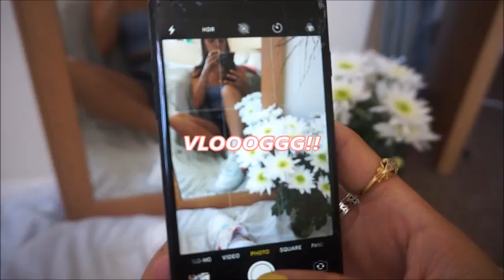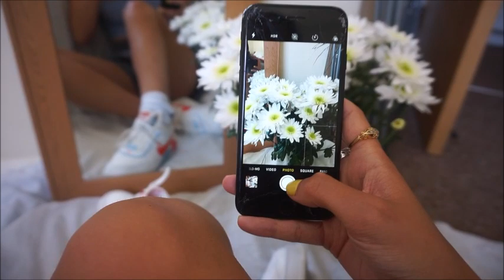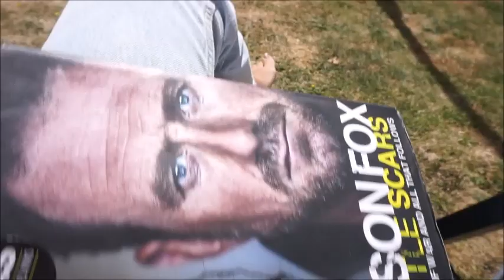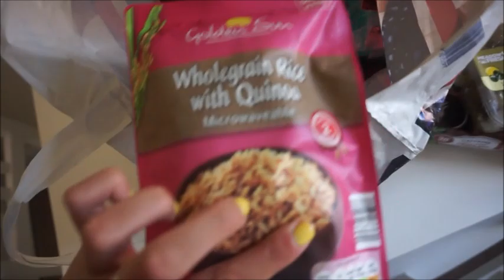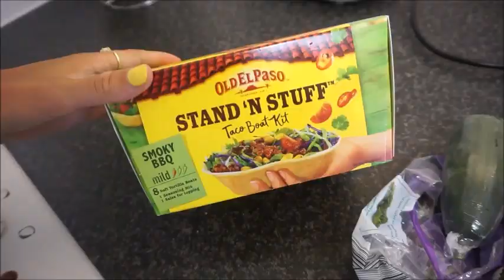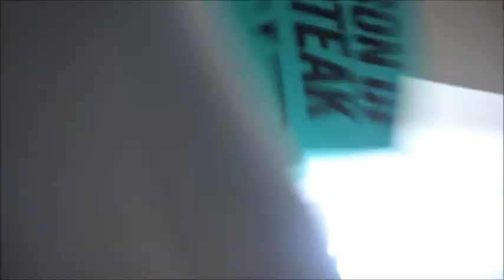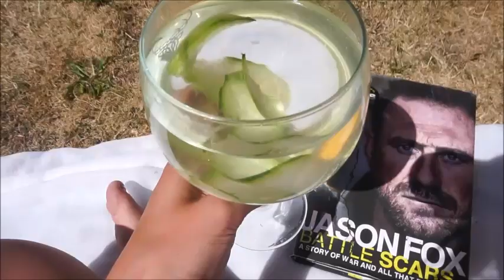VLOG: cheap LIDL food haul, BTS Instagram days, sunbathing & chats | ames banks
What I wore:

Pink top

Twit @amesbanks
Depop @amesbanks
21 Buttons @amesbanks

Nasty gal:
Bymehshake amy10
Zaful: ZFCC2019
Teami Blends - AMES15
Italio jewelry - AMY